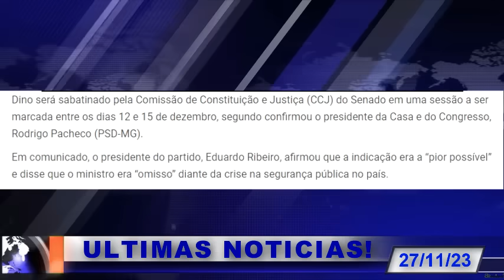PACHECO COMUNICA A BOMBA! DINO NÃO PASSA! EM SEGUIDA IMPEACHMENT DE MOR4ES! AUDIO ABSURDO VAZOU!